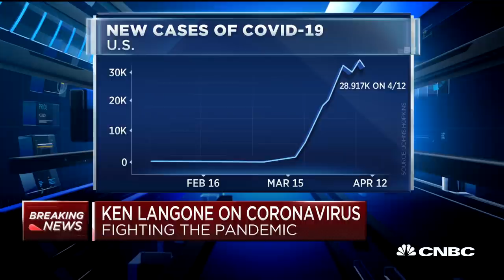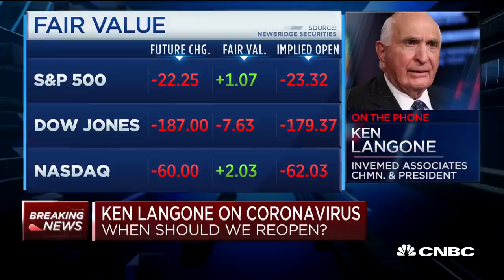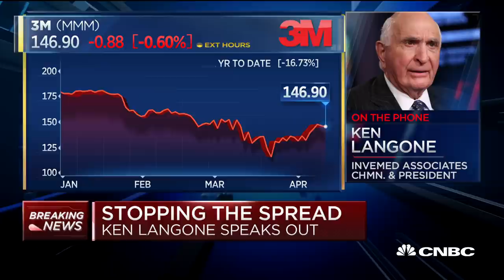Watch CNBC's full interview with Ken Langone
Ken Langone, Invemed Associates chairman, joins 'Squawk Box' to discuss the stories of the those on the frontlines fighting the coronavirus including pharmaceuticals and hospitals. He also discusses the media's reaction to the coronavirus pandemic, 3M's response and where he sees the number of U.S. deaths headed.

Ken Langone, chairman of one of the nation’s premier hospitals, warned both political parties on Monday to “redeem themselves” and pass a coronavirus stimulus package right away.

“To our people in Washington: Get off your asses! There’ll be plenty of time to argue philosophy and points of view. Right now, we need a bad transfusion in America. And they better get it done and better get it done today,’” said the billionaire chairman of the board of the NYU Langone Medical Center.

Langone, a political conservative who helped start Home Depot and founded of investment firm Invemed Associates, said the American people are closely watching what Washington does.

“They better redeem themselves by what they do on both parties, not just Democrats or the Republicans — both parties,” he said on CNBC’s “Squawk Box.” “This is a national effort.”

The nearly $2 trillion coronavirus economic relief package stalled on Capitol. Top-level White House and congressional negotiators burned the midnight oil after the bill failed in a key Senate procedural vote Sunday. Democrats blocked the bill in Sunday’s vote, saying it did too much to bail out companies and not enough to help workers.

On Monday morning, the Federal Reserve pledged asset purchases with no limit to support markets.

CNBC TV